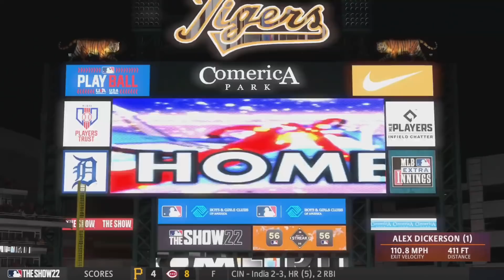TAKING THE LEAP IN YEAR #2! | MLB the Show 22 Cleveland Guardians Franchise | Ep 17 [S2]